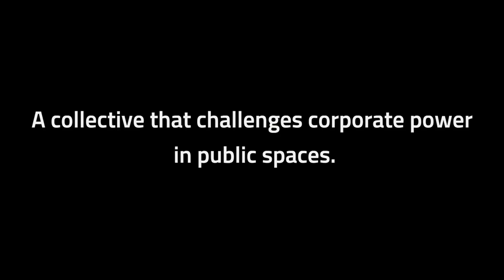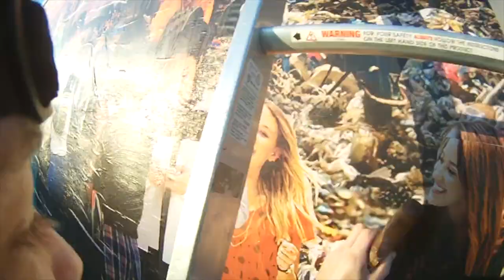'Waste World': A Black Friday project - Bill Posters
Released just in time for BlackFriday, Bill Posters' latest project 'Waste World' interrogates the impacts of Fast Fashion and consumer waste with a series of subvertising installations.

'Waste World' looks at the true impact of the world’s rubbish – from clothes to plastic to e-waste – and those most affected by it.

This unique series of street art interventions installed over 4 weeks   emerge in commercial and retail spaces to connect some of the core issues that retail events like Black Friday and Cyber Monday exacerbate.

This campaign sees advertising spaces to become a lens through which we can all view the profound social and environmental impacts of consumer waste in countries and communities hidden from view.